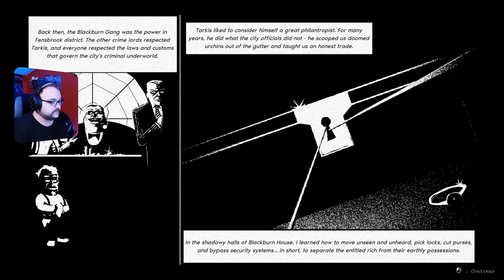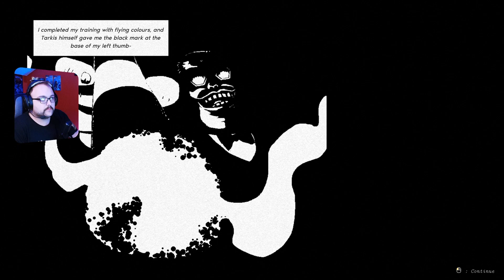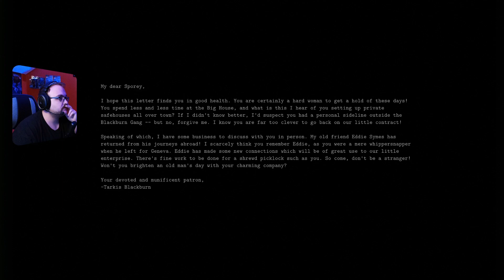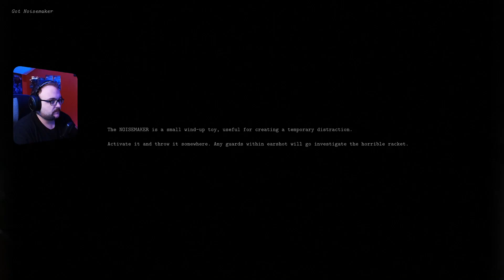Filcher | Part 1